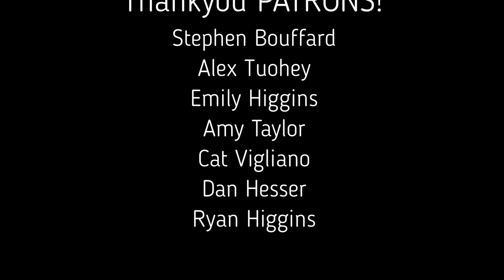Jonny Taylor Live at Westfield State University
my set at WSU's "Guys with Guitars" concert
0:00 – Intro
0:10 – Pink Floyd – The Wall
6:02 – Modern English – Melt With You
10:31 – George Ezra – Shotgun
15:25 – Brantley Gilbert – Bottoms Up
20:19 – Ed Sheeran – Don’t
24:38 – Jonny Taylor – Push It On
28:05 – Billie Eilish – Bad Guy
35:46 – Old Crow Medicine Show – Wagon Wheel
40:50 – Stevie Wonder – Superstition
46:40 – Jon Pardi - Dirt On My Boots
51:00 – Sublime – What I Got
53:53 – Post Malone – Circles
57:57 – Jason Mraz – Curbside Prophet/Fresh Prince
01:02:16 – Blackstreet – No Diggity
01:06:18 – Gin Blossoms – Hey Jealousy
01:11:09 – Foster the People – Pumped Up Kicks
01:16:07 – Brothers Osborn – Stay a little Longer